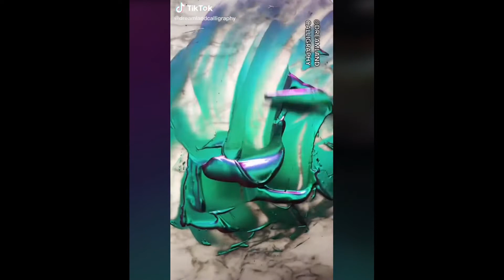Tiktok Art Videos Satisfying #2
Meme Tiktok, art videos, painting, Art, funny